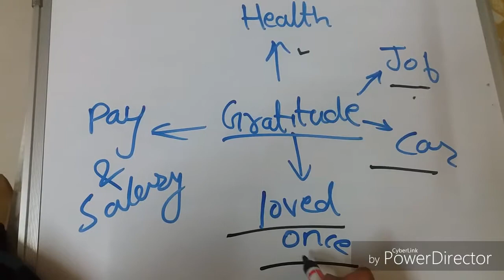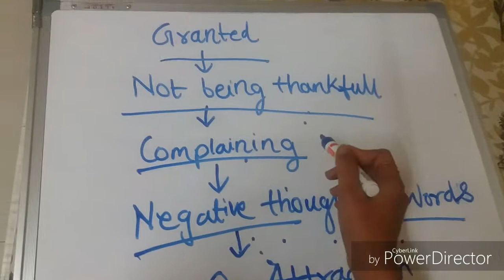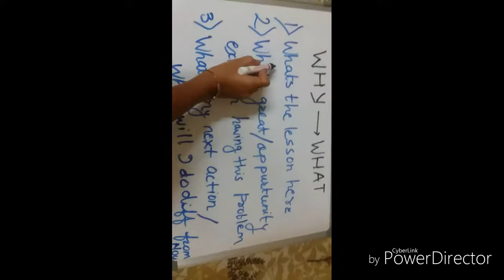Mindfulness magic book activity 7, part 1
The Magical Way Out of Negativity
1. Count Your Blessings: Make a list of ten

2. Choose one problem or negative situation
in your life that you most want to resolve.
List ten things that you are grateful for
about the negative situation.
At the end of your list, write: Thank you,
thank you, thank you, for the perfect
resolution

3. Try to write answers for 3 what-
A)What have u learnt from it
B)What oppurtunity lies in it
C)What action are u gonna take to solve it

4. Try to figure out ur higher goals and use rule of five for it.

5. Just for today, see if you can get through
one day without saying anything negative.
If you notice yourself thinking or saying
something negative, use the magic lifeline.
Stop immediately and say: But I have to say
that I am really grateful for .
Or play glad game If you notice yourself thinking or saying
Stop immediately and say:
But im glad for.

6. Just before you go to sleep tonight, hold

7. watch movie chalo delhi

8. meditate

post-
1.gratitude journal
2.experience of being gratefull about being in problem
did u find way out
or did u find out any of ur higher goals

3.experience of meditation

4.experience of glad game ( to understand it well watch movie chalo delhi)